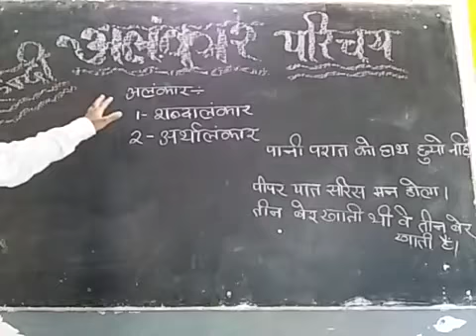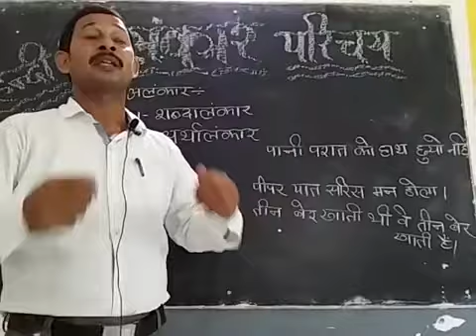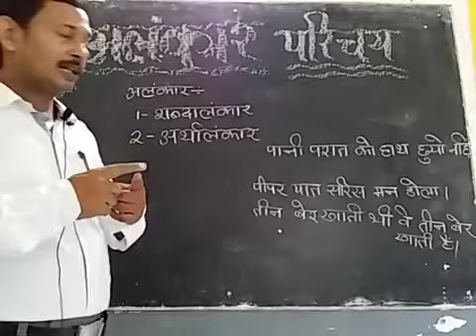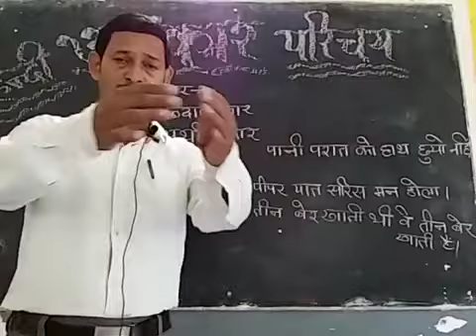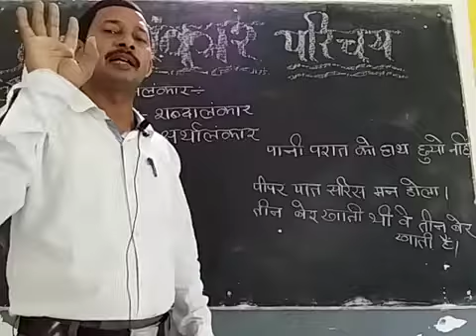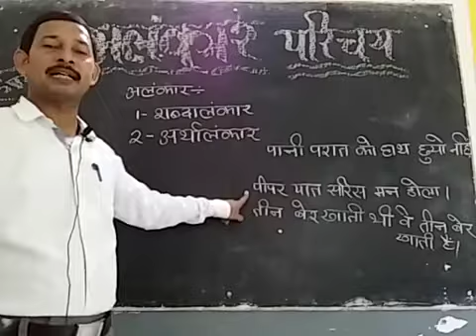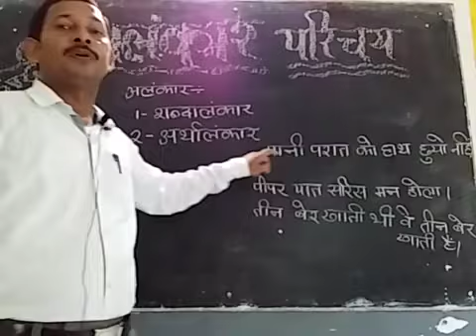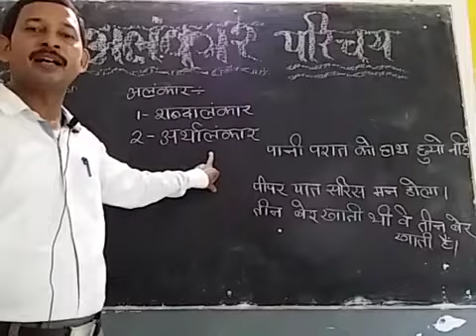अलंकार परिचय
मुकेश मिश्रा द्वारा